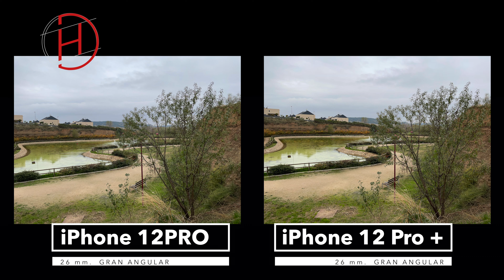iPhone 12 Pro Max vs iPhone 12 PRO PRUEBA PROFESIONAL BÁSICA de Todas sus CAMARAS